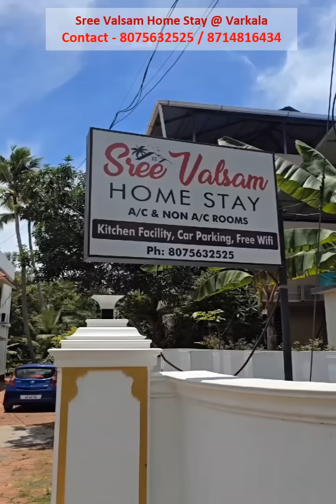Sree Valsam Home Stay @ Varkala, Kerala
🌴 Welcome to Sree Valsam Home Stay in Varkala 🌴

A perfect home away from your home.

Nestled amidst the serene beauty of Varkala, Sree Valsam Home Stay is located 400 meters from Varkala Beach, a 15 minute drive from Varkala Railway Station and 60-minute drive from Trivandrum Airport.

It offers a cozy and authentic escape from the hustle and bustle of everyday life. Just a short stroll from the stunning Varkala Beach, this charming home stay combines traditional hospitality with modern comforts, providing an ideal retreat for travelers seeking relaxation and local flavor.

🏡 What to Expect:

Comfortable Accommodations: Enjoy well-appointed rooms with a homely ambiance, equipped with all the essentials for a pleasant stay.

Warm Hospitality: Experience the genuine warmth and friendliness of the hosts, who are dedicated to making your stay memorable.

Prime Location: Explore the nearby beach, vibrant local markets, the famous Varkala Cliff Sunset and Janardhana Swamy Temple with ease. You can also opt to visit Mangrove Islands (16 kms), Jatayu Rocks (35 kms), Anjengo Fort & Lighthouse (13kms) and lots more.

All guest rooms include free Wi-Fi and private bathrooms. Sree Valsam offers free private parking for guests who drive in.

Whether you’re here to unwind, explore, or simply soak in the laid-back vibe of Varkala, Sree Valsam Home Stay is your "perfect home away from home".

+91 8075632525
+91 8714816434